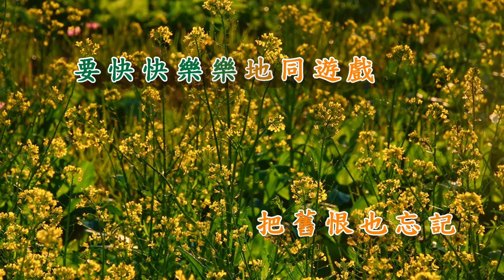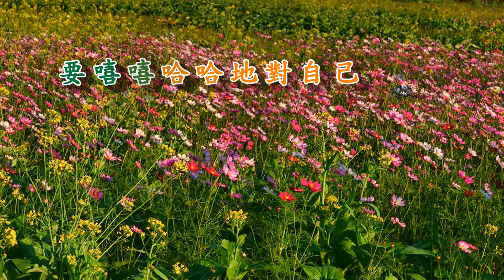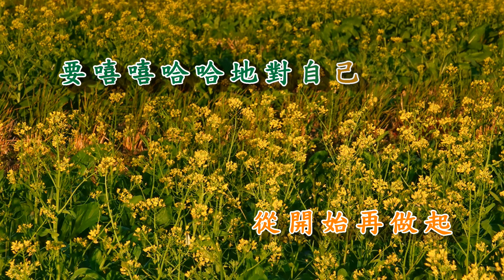B001 035 春風吹得草青青 + 新天地